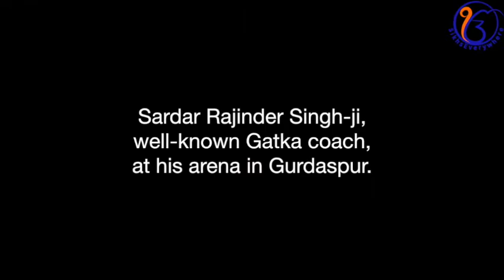Gatka Sikh Martial Art: Interview with Coach S. Rajinder Singh (Gurdaspur)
Gatka trainer Sardar Rajinder Singh describes many key aspects of this splendid martial art form. The students at his gatka akhara (arena) display their skill as well.